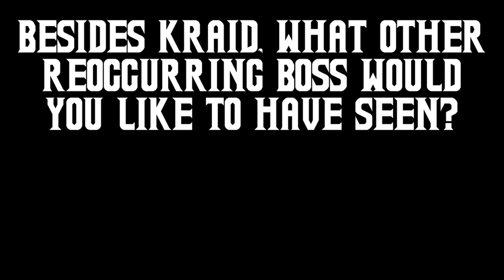Metroid Dread 30 Day Challenge - Day 25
Day 25 of the Metroid Dread 30 Day Challenge featured on Amino.
"Besides Kraid, what other reoccurring boss would you like to have seen? How did you like the ending?"